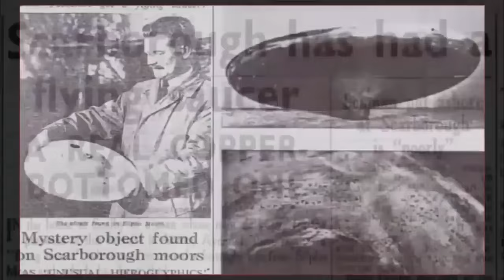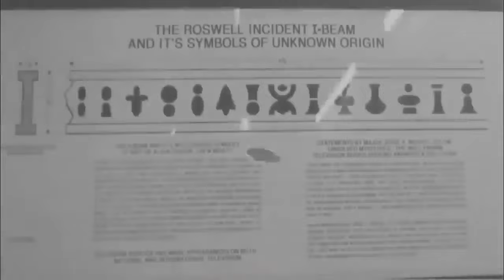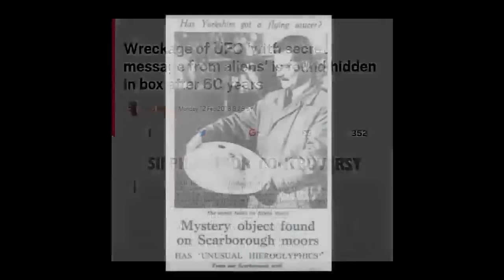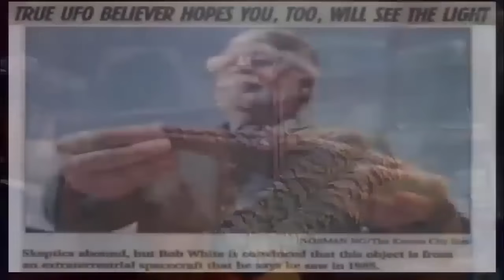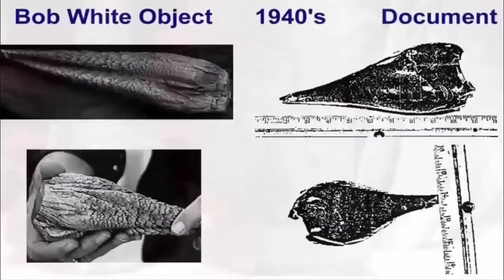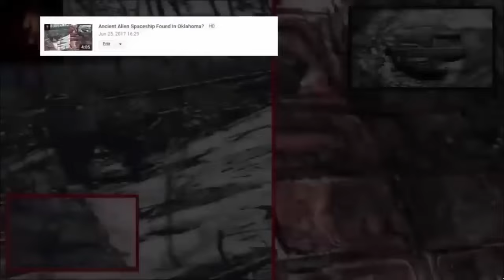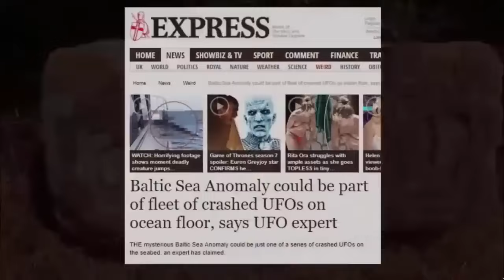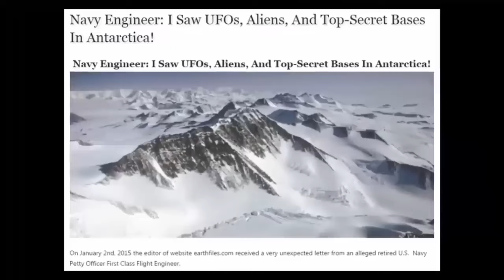Wikileaks: USA At War With UFO's In Antarctica?